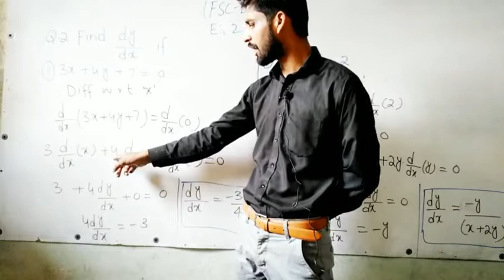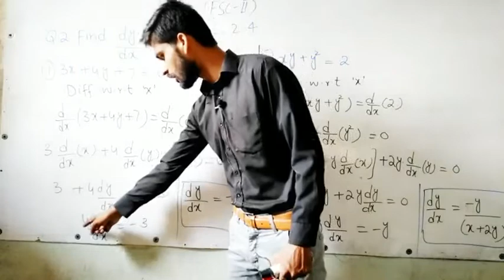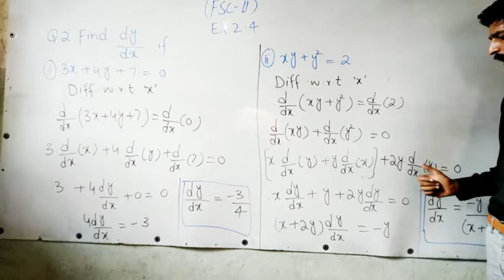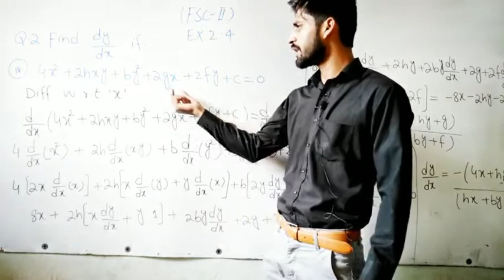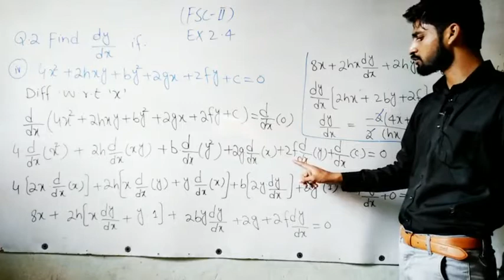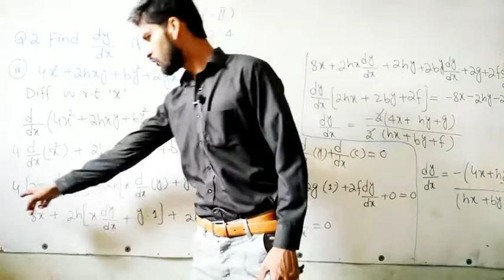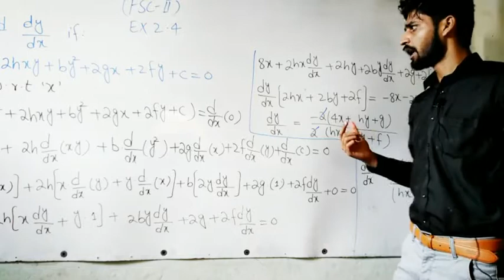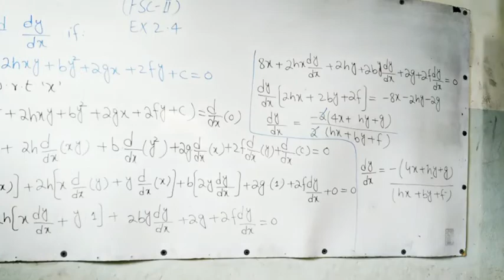Fsc part 2 exercise 2.4 question 2(i-iv)